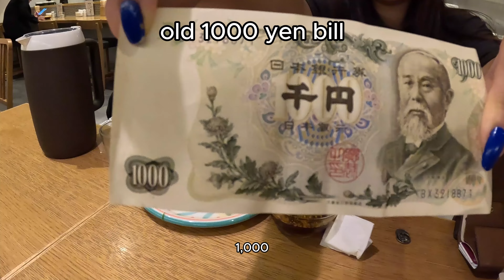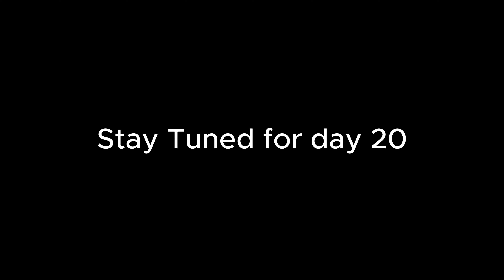| JAPAN SOLO TRAVEL VLOG | DAY 19!| Hiroshima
Day 20 in the making...